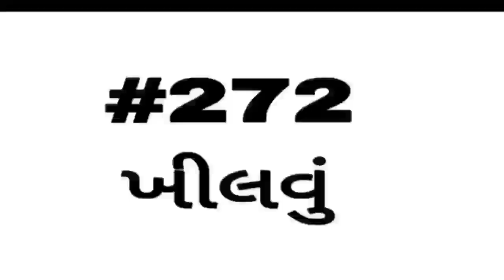English vocabulary | શબ્દભંડોળ | ખીલવું | એક લાખ શબ્દ ભંડોળની જર્ની | Education Guruji